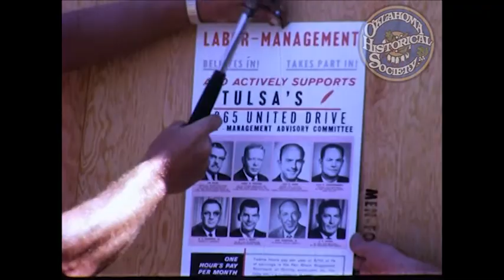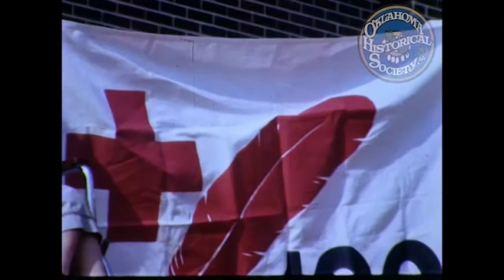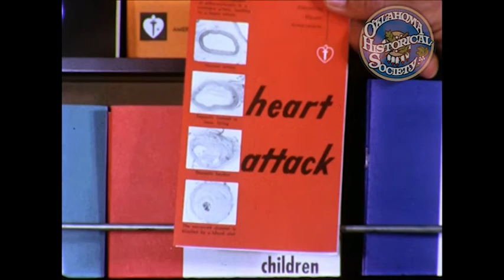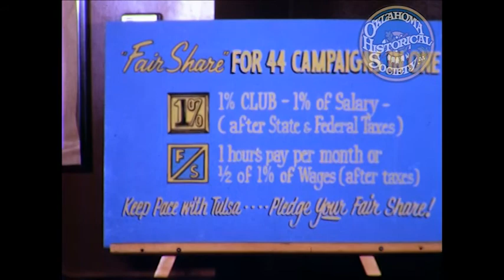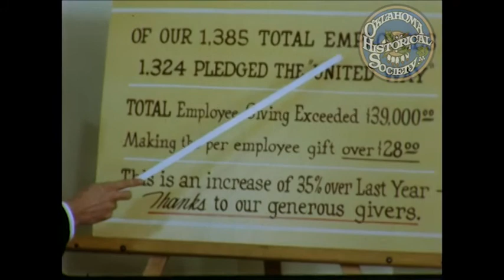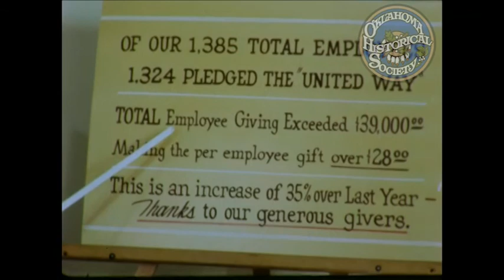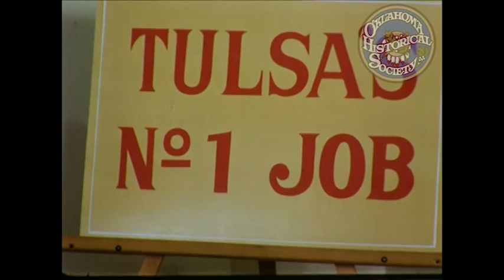Tulsa.. The Pacesetter. c. 1960s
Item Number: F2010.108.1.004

Color Film with audio detailing the Tulsa United Drive. Includes footage of Tulsa downtown and surrounding areas.

Coverage: Tulsa (City), in Oklahoma (USA)
Resource Type: Image -- Moving Image; Sound
Media: 16 mm film; video/avi 1920x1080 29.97 FRAMES PER SECOND
Subjects: Charity / Tulsa